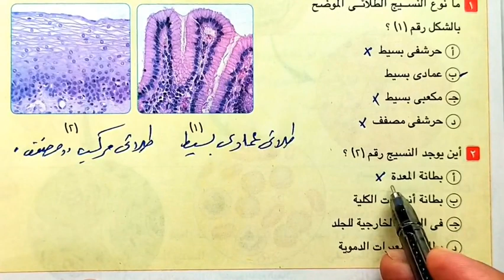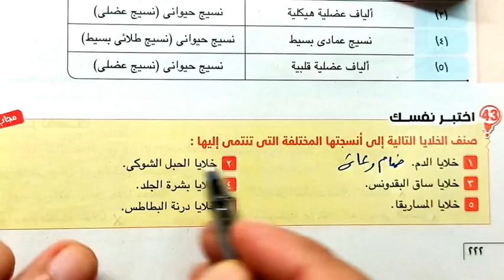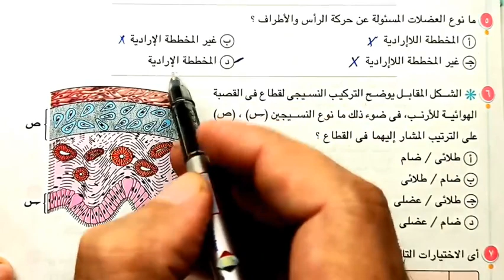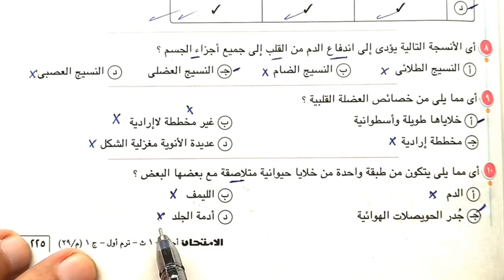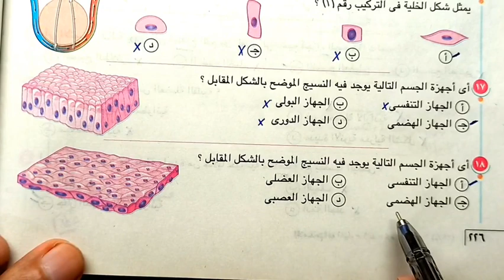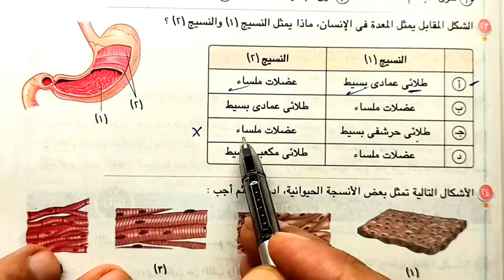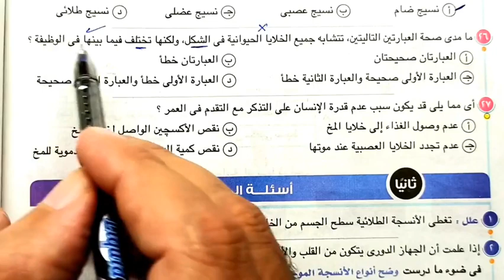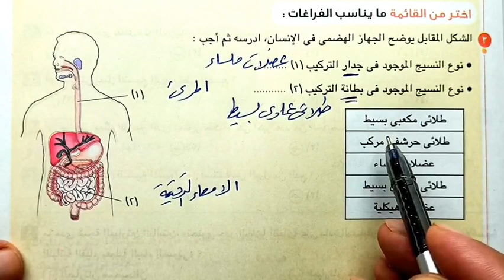حل أسئلة تمايز الخلايا وتنوع الانسجة الحيوانية 2023 احياء أولى ثانوى الترم الأول